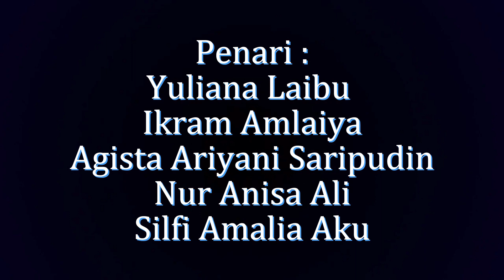Persembahan Tari Tor-Tor Oleh mahasiswa PGSD UNG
Tari Tor Tor – Sejak ratusan tahun lalu, tari tor tor sudah ada dan dipertunjukkan sebagai sebuah tarian perayaan pada upacara tertentu. Tarian ini berasal dari suku yang terletak di daratan Sumatera Utara. Daerah tersebut yang meliputi kabupaten Humbang Hasundutan, Samosir, Tapanuli Utara, Tapanuli Tengah, dan Toba.

Berdasarkan catatan sejarah, tarian ini pada awalnya merupakan sebuah tarian ritual yang sakral dan dipentaskan pada upacara-upacara kesembuhan, kematian, dan lain sebagainya. Hingga saat ini, tari tor tor menjadi salah satu bagian penting dari budaya adat suku Batak.

Seiring dengan perkembangan zaman dan masuknya agama Hindu Budha ke nusantara, tarian tradisional Batak ini pun terpengaruh dan ikut berkembang menjadi tarian yang tidak hanya digunakan pada upacara tertentu saja. Kesenian ini kemudian digelar sebagai sebuah pertunjukan hiburan dan tontonan bagi masyarakat Batak.

Selain pementasannya, busana yang digunakan pada tari tradisional ini juga mengalami perubahan dan modifikasi agar terlihat lebih menarik. Pada pementasan tarian ini, penari akan diiringi oleh sebuah musik yang disebut gondang.

Melalui musik inilah yang kemudian akan menghasilkan suara hentakan kaki para penari di atas papan rumah adat Batak. Kemudian, dari suara hentakan kaki penari itulah kata tor tor ini diambil.

Melalui tarian tradisional ini, masyarakat tanah Batak menyampaikan seluruh doa dan harapannya kepada Tuhan yang Maha Esa. Peragaan sikap serta perasaan melalui tari tor tor ini dianggap menggambarkan situasi dan kondisi yang alami. Oleh karena itu, tarian ini dianggap sebagai tarian yang bersifat sakral.

Meski tarian ini kerap dipentaskan sebagai sarana hiburan masyarakat, tetapi tidak semua orang dapat mengadakan upacara tari tor tor ini. Hanya orang tua dengan seluruh anaknya yang sudah menikah atau sudah tidak memiliki tanggung jawab untuk mengurus anak yang bisa mengadakan pesta tarian ini.

Tidak sampai disitu, untuk melakukan tarian ini juga harus melalui persetujuan dari keluarga dan kepala adat. Ini karena tari tor tor mengandung makna komunikasi dan pesan spiritual kepada Tuhan.